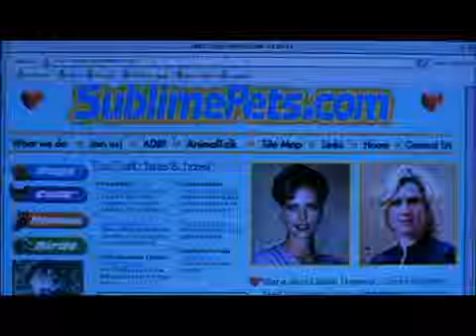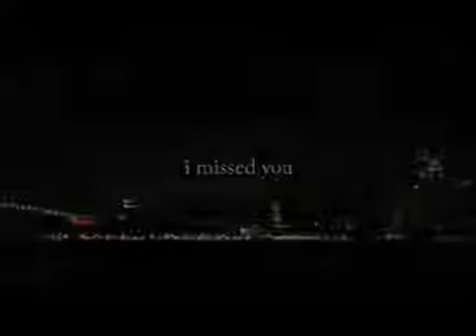It's Not Goodbye Sweet November MV